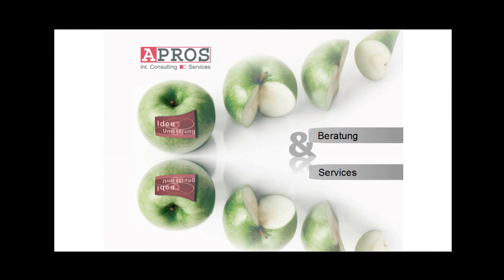Unternehmerrunde Reutlingen Druck der neuen Broschuere- APROS Services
Einen kurzen Blick inunseren Druckbereich bei der Begleitung des Drucks der wertigen Broschüre der Unternehmerrunde Reutlingen. Idee und Umsetzung,: APROS Services. Von Tübingen, Reutlingen, Metzingen bis Pfullingen, Ohmenhausen, Eningen